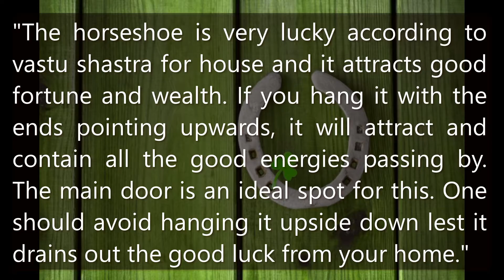Astrology Tip 5th August 2021 - Benefit of Horseshoe (Ghode Ki Naal)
Astrology Tip 2021
The horseshoe is very lucky according to vastu shastra for house and it attracts good fortune and wealth. If you hang it with the ends pointing upwards, it will attract and contain all the good energies passing by. The main door is an ideal spot for this. One should avoid hanging it upside down lest it drains out the good luck from your home.